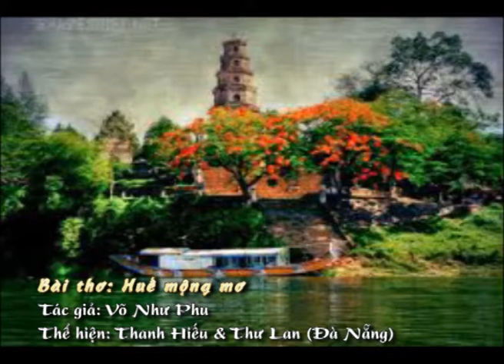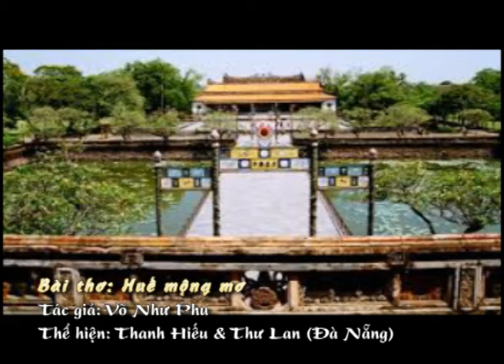Bài thơ: Huế mộng mơ - Tác giả: Võ Như Phu, Thể hiện: Thanh Hiếu & Thư Lan (Đà Nẵng)